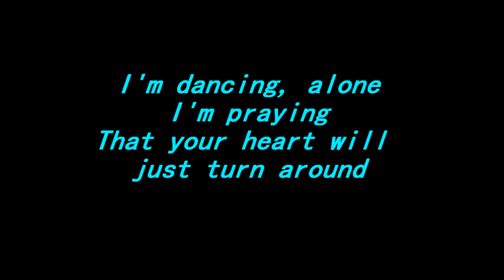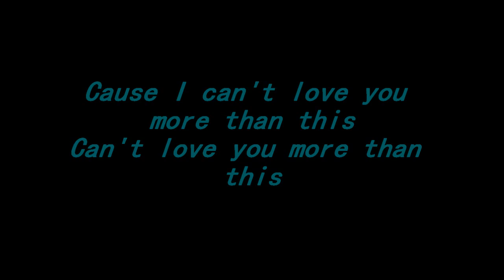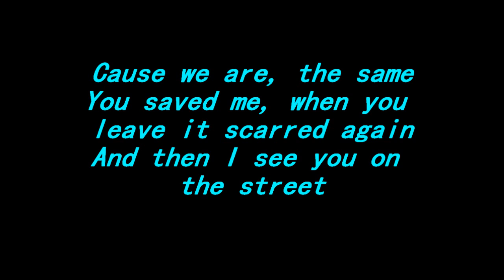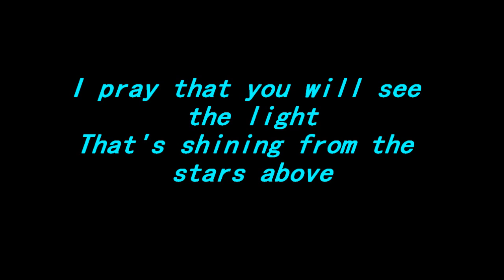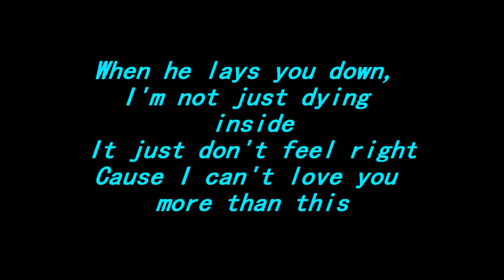One Direction More Than This Karaoke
This Is The Karaoke Version Of One Direction More Than This =]

~Lyrics~

[Liam]
I'm broken, do you hear me?
I'm blinded, 'cause you are everything I see,
I'm dancin' alone, I'm praying,
That your heart will just turn around,

And as I walk up to your door,
My head turns to face the floor,
'Cause I can't look you in the eyes and say,

[Harry]
When he opens his arms and holds you close tonight,
It just won't feel right,
'Cause I can love you more than this, yeah,
When he lays you down,
I might just die inside,
It just don't feel right,
'Cause I can love you more than this,
Can love you more than this

[Niall]
If I'm louder, would you see me?
Would you lay down
In my arms and rescue me?
'Cause we are the same
You save me,
When you leave it's gone again,

[Louis]
And when I see you on the street,
In his arms, I get weak,
My body fails, I'm on my knees,
Prayin',

[Zayn]
I've never had the words to say,
But now I'm askin' you to stay
For a little while inside my arms,
And as you close your eyes tonight,
I pray that you will see the light,
That's shining from the stars above,